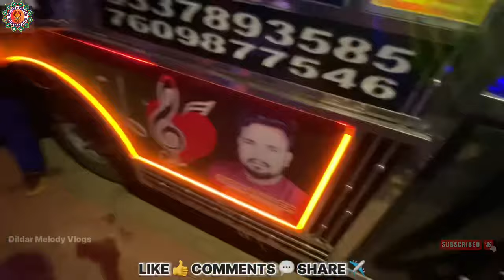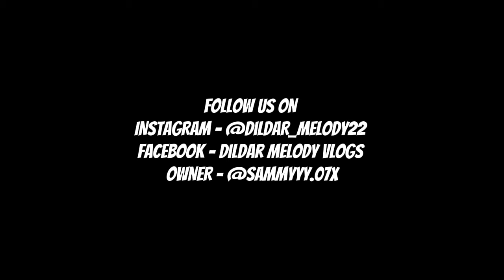Jolko - Bongomunda Melody Program 😍Hemant daa 🔥singer // Dildar Melody Vlogs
FOLLOW US ON 👇

Owner - @sammyyy.07x

YouTube - Dildar Melody Vlogs

Facebook - Dildar Melody Vlogs

Link -